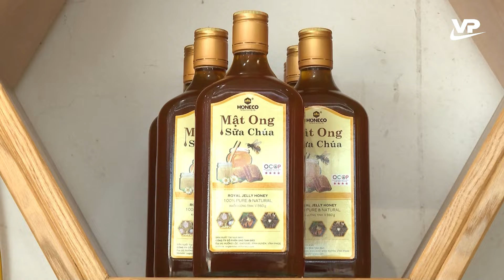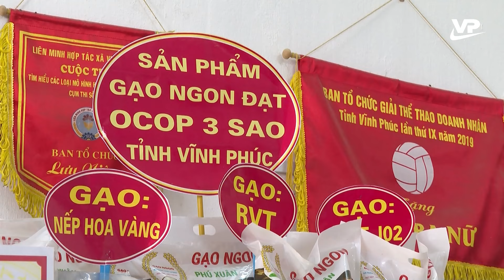Thời sự 11h30 ngày 23/8/2024